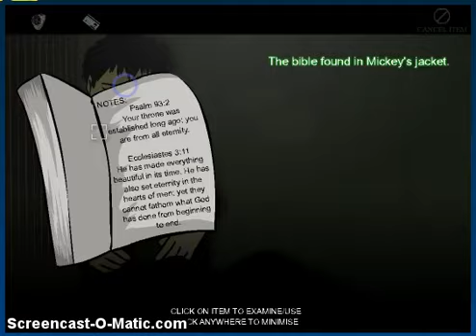escape walkthrough part 1